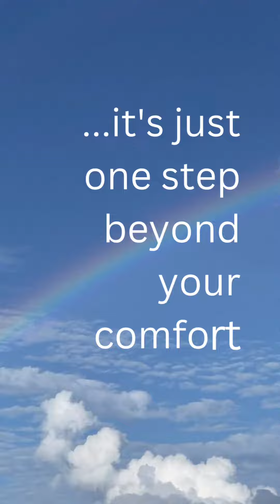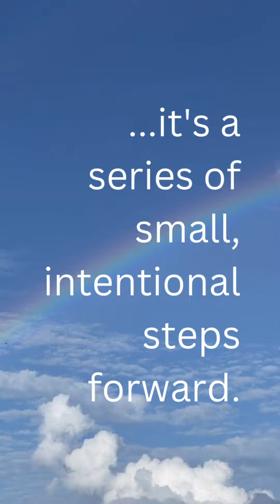Key to success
DO NOT GIVE UP ON YOUR DREAMS!!